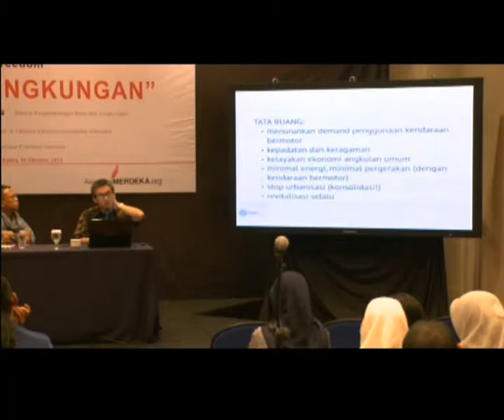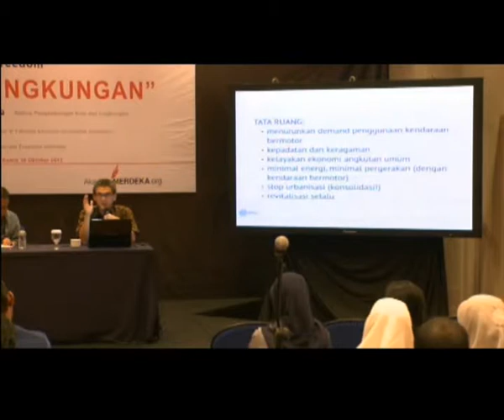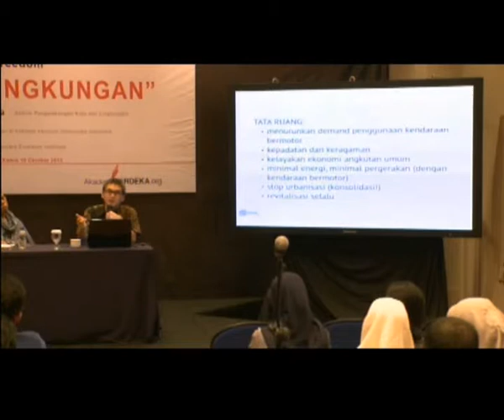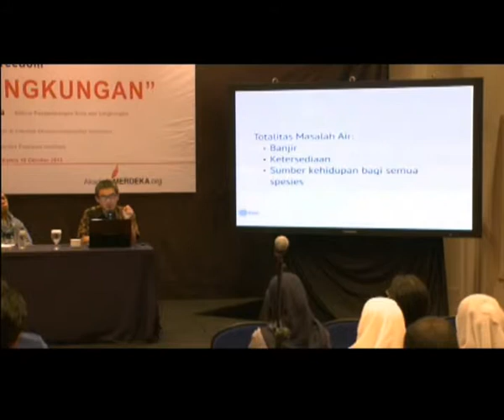FINS - Forum Freedom: Kota dan Lingkungan (03)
FINS - Forum Freedom: Kota dan Lingkungan

Ada suatu masa di mana menguat pandangan bahwa pertumbuhan ekonomi
dan pelestarian lingkungan adalah dua hal yang tidak sejalan.
Para intelektual dan pejuang lingkungan yang memeluk pandangan ini,
tanpa henti menyerukan pelambatan dan jika perlu penghentian pertumbuhan ekonomi.
Sementara para teknokrat dan pelaku ekonomi terus saja mengejar pertumbuhan
dan menganggap perbaikan mutu lingkungan sebagai beban yang menganggu.
Pengetahuan ilmiah yang terus berkembang dan makin tajam di berbagai bidang,
makin menunjukkan betapa keliru pandangan tersebut.
Kini kian jelas terlihat bahwa cara paling cerdas untuk menjaga pertumbuhan ekonomi
adalah dengan mendukung perbaikan mutu lingkungan, dan bahwa cara terbaik untuk merawat lingkungan
dan meningkatkan mutunya tak lain adalah dengan mendorong pertumbuhan ekonomi.

Untuk memperjelas keterkaitan antara ekonomi dan ekologi ini,
Freedom Institute bekerjasama dengan Friedrich Neumann Foundation (FNF) menyelenggarakan
rangkaian acara diskusi pertama yang diselenggarakan pada:

Hari/tanggal : Kamis, 10 Oktober 2013
Pembicara : 1. Marco Kusumawijaya, Aktivis pengembangan kota dan lingkungan
            2. Ari A. Perdana, Pengajar di Fakultas Ekonomi Universitas Indonesia
Moderator : Nirwan Dewanto, Associate Freedom Institute

Salam,

Freedom Institute